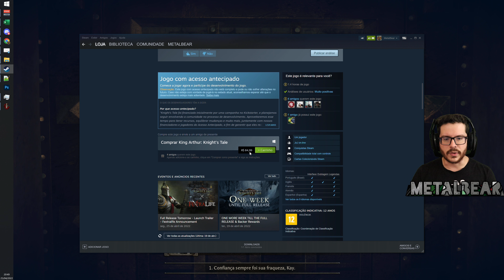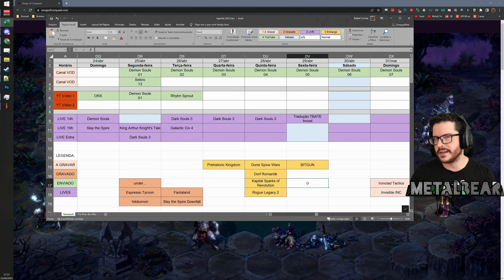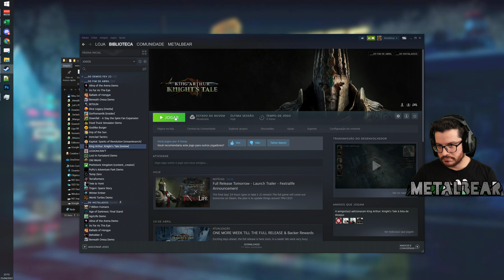RPG com combate tático estico XCOM | King Arthur Knight's Tale #01 - 4k VOD 25.04.22